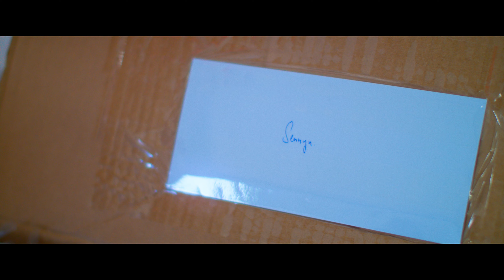【VLOG】ヘンローン社にフルオーダーした新進オリジナルの超ハイクオリティのヒマラヤクロコダイルが降臨！【レザークラフト】【ハンドメイド】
シンガポールのヘンローン社からフルオーダーしていたヒマラヤクロコダイルが満を持して到着いたしました！
どれもこれも最強クオリティでした！世界のハイブランドが認めた実力恐るべしでした！

　　　　　　【急募！web関連＆商品製作スタッフ！】

ご質問して下さった方で動画内でご紹介させていた方に「Dr,ムラキオリジナルクリアファイル」をプレゼント！

＿＿＿＿＊ZOOM販売はじめました！＊＿＿＿＿
【zoomご相談】&【ご来店ご予約】
ご予約フォームはこちらです。

＿＿＿【マルイ6店舗にて新進工房のお財布取り扱いスタート！】＿＿＿
☆期間は2月18日～4月17日☆

☆北千住マルイ☆
〒120-8501
東京都足立区千住3-92
2F レディスファッショングッズ

☆町田マルイ☆
〒194-0013
東京都町田市原町田6-1-6
2F ザッカセレクトバイマルイ

☆マルイファミリー志木☆
〒353-0004
埼玉県志木市本町5-26-1
3F ザッカセレクトバイマルイ

☆神戸マルイ☆
〒650-0021
兵庫県神戸市中央区三宮町1-7-2
1F ザッカセレクトバイマルイ

☆柏モディ☆
〒277-0005千葉県柏市柏1-2-26
1F ザッカセレクトバイマルイ

☆池袋マルイ☆
〒171-0021
東京都豊島区西池袋3-28-13
1F レディスファッショングッズ
新進工房のコンパクトサイズのお財布やマスクケースの実物を手に取って頂け、その場ですぐにご購入頂けます！
お近くにお越しの際はぜひ、お立ちより下さいませ♪

＿＿＿＿＿【急募！事務の正社員！】＿＿＿＿＿
エンゲージの方に詳しく掲載いたしております！！

180cmレザー#ガンダム